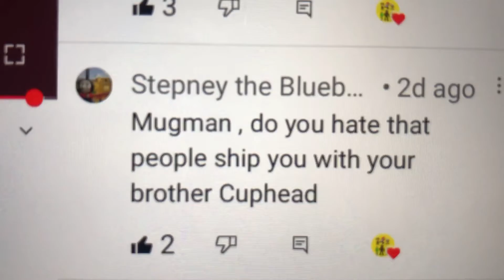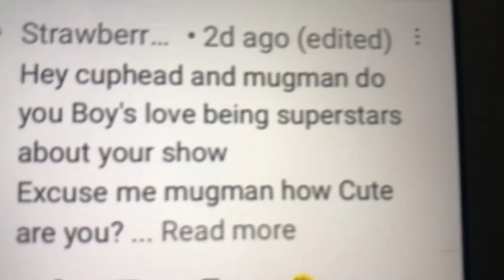Cuphead & Mugman Q&A 1